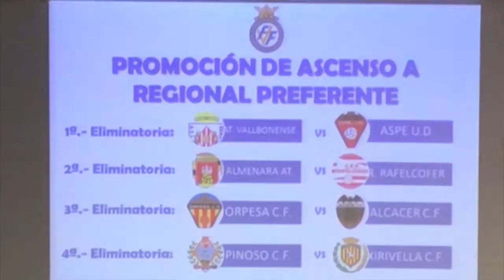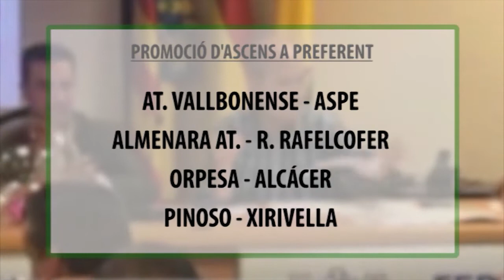PEDRALBA VALLBONENSE I PROMOCIO